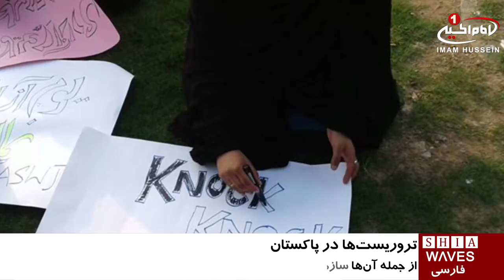اعتراض شیعیان به حضور آزادانه تروریست ها در خیابان های پاکستان / ۲۸ مرداد ۱۳۹۵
اعتراض شیعیان به حضور آزادانه تروریست ها در خیابان های پاکستان

شیعیان پاکستان، اعتراض خود را نسبت به شرکت گروه‌های تروریستی در راهپیمایی ای که در هفته جاری به مناسبت سال روز استقلال پاکستان برگزار شد اعلام کردند.

از جمله این گروه‌های تروریستی که فعالیت آنها از نظر قانونی در پاکستان ممنوع است، سازمان تروریستی سپاه صحابه و لشگر جهنگوی می‌باشند که در زیر پرچم سازمان ممنوعه «اهل سنت والجماعت» در سراسر پاکستان فعالیت می‌کنند.

مردم و نمایندگانی از جامعه مدنی «گل زهرا» با برگزاری تجمعی در شهر اسلام‌_آباد، اعتراض‌شان را نسبت به حضور آزادانه این سنی های تندرو در خیابان‌های پاکستان، ابراز کردند.

معترضان با در دست داشتن پلاکاردها و پوسترهایی، شعارهایی در خصوص شکست طرح اقدام ملی در این کشور سردادند.

به عقیده این معترضان، تجمعات آزادانه گروه‌های تروریستی و ممنوعه در خیابان‌های پاکستان و عدم جلوگیری از حضور آنها نشان دهنده جو مسموم برخی از قسمت های نظام دولتی پاکستان است.

پنج شنبه - ۲۸ مرداد ۱۳۹۵